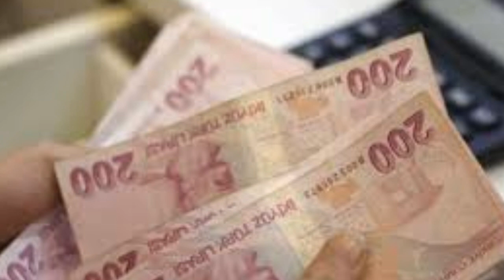Sondakika! Bakan açıkladı 3600 ek gösterge çıkıyor!! Tüm emeklileride etkileyecek ssk bağ-kur